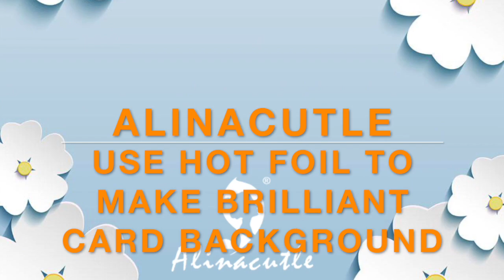Use Laser Toner Reactive Foil to Create Brilliant Card Background & Make TONS of Cards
The products used in the video:

hot foil rolls

AlinaCraft is a Chinese crafts company who are professional in handmade cards material, including metal cutting dies, embossing folders, clear stamps , design papers ……we aim to creative a lovely life with you, enjoy crafts life with AlinaCraft!